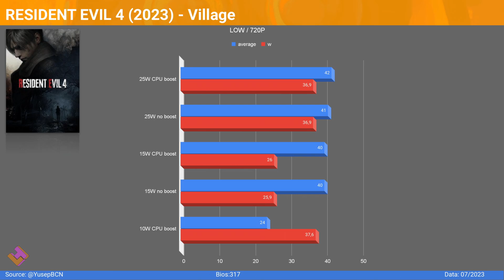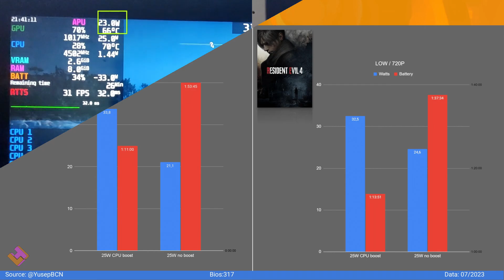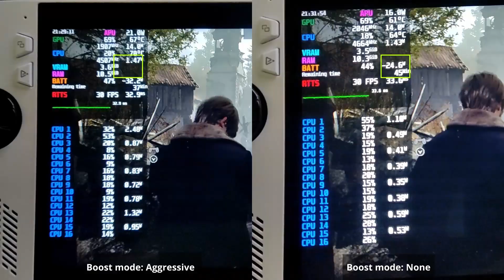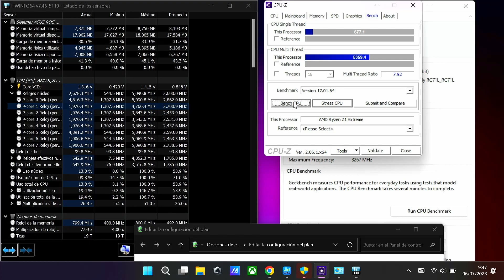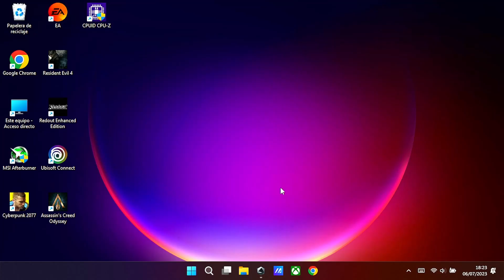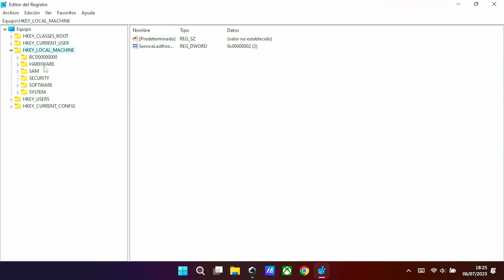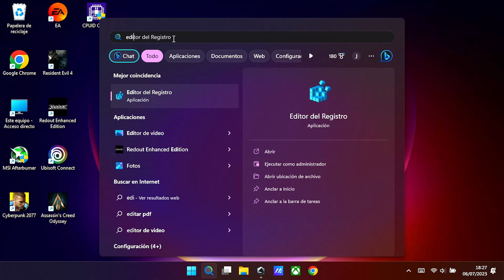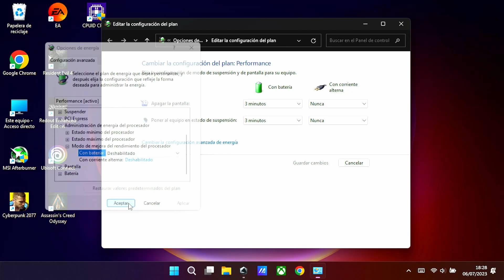💡 ROG ALLY -Aumenta la duración de la bateria desactivando el modo de rendimiento agresivo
Hace unos dias se difundió bastante información, sobre el si desactivar el modo de mejora del rendimiento del procesador aumentaba el rendimiento y disminuia el consumo... momento de investigar.
BIENVENIDOS!

clave de edtor del registro:
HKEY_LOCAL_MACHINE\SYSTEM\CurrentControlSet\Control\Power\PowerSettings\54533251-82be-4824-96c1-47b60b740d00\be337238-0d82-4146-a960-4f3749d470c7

Capítulos
00:00 intro
01:39 ¿Qué es el modo de rendimiento agresivo?
03:25 ¿Afecta a los Juegps?
03:53 Pruebas: Assasins Creed Odyssey Benchmark
05:15 Pruebas: RE4 - pueblo
05:55 De vueltas a Assasin's creed
06:11 momento de revelación/iluminación
06:41 funciona: capando a 30 fps
08:01 funciona: capando a 60 fps
08:55 ¿recomendado?
09:15 verificación con redout a TODOS los FPS
10:19 las malas noticias
11:17 Como se desactiva/activa
14:24 Comentario final / conclusión